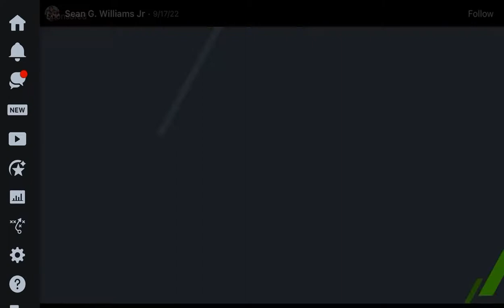Sean (PUP) Williams JR Mid season highlight season 2022 @ MILFORD MILL ACADEMY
Watch My Son’s 🎥 MID-Season
His stocks will go📈 due 2 this🎥

Sean (PUP) Williams JR @kingseann2
190LBS/H5’10

RB/ATH
@MaxPreps leads in TD IN MD
He couldn’t HAVE DONE THIS WITHOUT MY O-LINE

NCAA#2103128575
In 3.9 w4.3GPA